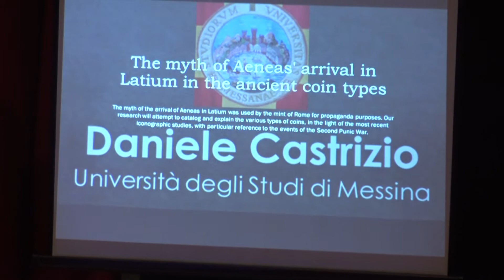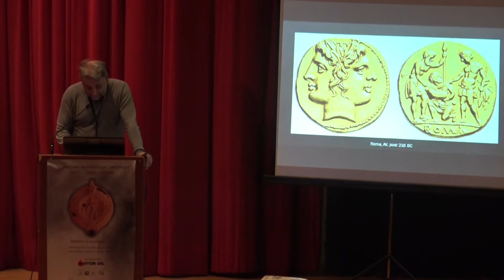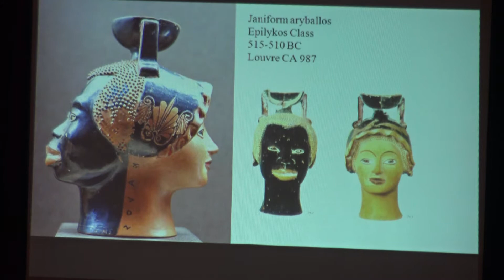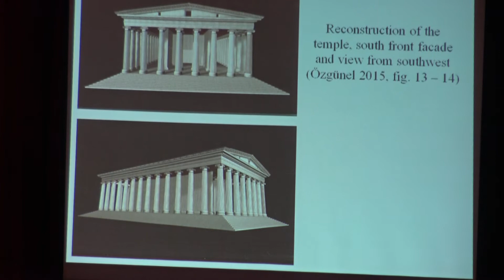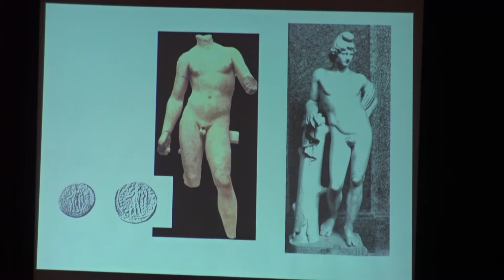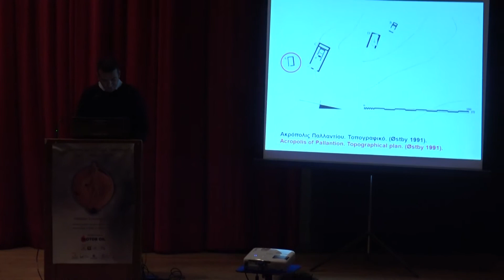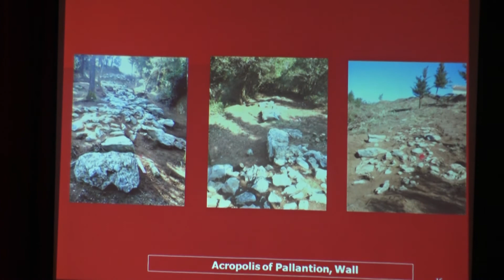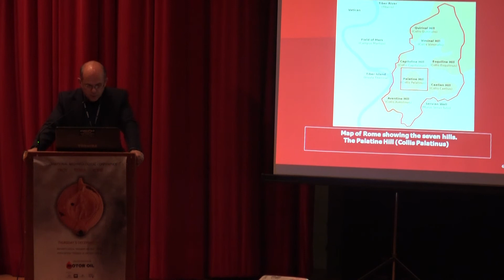ΤΡΟΙΑ - ΤΕΝΕΑ - ΡΩΜΗ SESSION 4